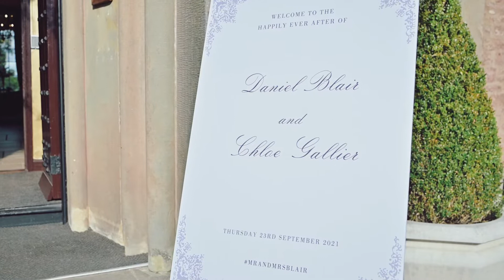Rowton Castle - Shropshire Wedding Videography - Mr & Mrs Blair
Shropshire Wedding Videography Photography Cheshire